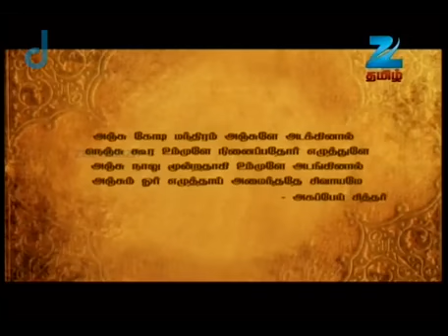Siva Ragasiyam - Ep 11 - Sairam, Sangeeta - Tamil Tv Serial - ZEE5 Tamil Classics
Show Name : Siva Ragasiyam
Producer/Star Cast : Sairam, Sangeeta
Episode No : 11

When Vijayan decides to construct a sugar factory in Bhoomikathanpetti, a village where no construction is allowed, his plans are foiled. He then attempts to uncover the Siddha secrets.